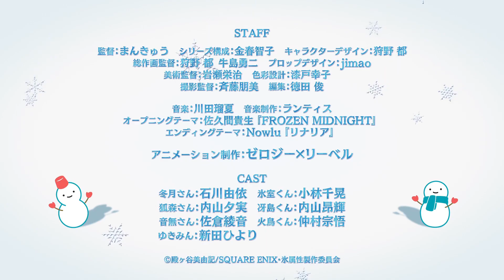The Ice Guy and His Cool Female Colleague - Official Trailer 2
The Ice Guy and His Cool Female Colleague manga is receiving a TV anime adaptation, scheduled for January 4, 2023!
Synopsis: Himuro is an office worker who belongs to a race of supernatural beings with strange powers. Whenever he is deep in concentration, he subconsciously plunges his poor coworkers into a close rendition of the Arctic. Even so, contrary to his icy powers, Himuro is a warm and kind person. He likes flowers and cats, but alas, he cannot get too close to either.
Himuro has a soft spot for his colleague Fuyutsuki, a calm woman who has a knack for providing simple solutions to his unconventional problems. Whenever Fuyutsuki does something for him, a snowstorm of emotions builds inside Himuro's heart, and he fails to notice the raging snowstorm he causes on the office floor.
Thanks to his snowy tantrums, Himuro's feelings are apparent to everyone but Fuyutsuki. However, fueled by immense adoration and desire, Himuro is prepared to do whatever it takes to capture her heart.

Alternative Titles:
Koori Zokusei Danshi to Cool na Douryou Joshi
Ice Guy and the Cool Female Colleague

Genres: Comedy, Romance, Slice of Life, Supernatural

Cast:
Yui Ishikawa as Fuyutsuki
Chiaki Kobayashi as Himuro
Yumi Uchiyama as Komori
Kouki Uchiyama as Saejima
Ayane Sakura as Otonashi
Shugo Nakamura as Katori
Hiyori Nitta as Yukimin

Staffs:
Original: Miyuki Tonogaya
Director: Mankyuu
Series Composition: Tomoko Konparu
Character Design: Miyako Kano
Studio:  Zero-G x Libel

© ︎ Miyuki Tonogaya / SQUARE ENIX / Ice Attribute Production Committee

The Ice Guy and His Cool Female Colleague anime trailer,
The Ice Guy and His Cool Female Colleague anime eng sub,
The Ice Guy and His Cool Female Colleague anime pv,
The Ice Guy and His Cool Female Colleague manga,
The Ice Guy and His Cool Female Colleague watch,
The Ice Guy and His Cool Female Colleague episode 1,
The Ice Guy and His Cool Female Colleague announced,
The Ice Guy and His Cool Female Colleague trailer eng sub,

Koori Zokusei Danshi to Cool na Douryou Joshi anime trailer,
Koori Zokusei Danshi to Cool na Douryou Joshi pv,
Koori Zokusei Danshi to Cool na Douryou Joshi eng sub,
Koori Zokusei Danshi to Cool na Douryou Joshi watch,
Koori Zokusei Danshi to Cool na Douryou Joshi trailer eng sub,
Koori Zokusei Danshi to Cool na Douryou Joshi manga,

Ice guy anime,
Romance anime,
Anime 2022,
Upcoming anime,
Anime slice of life,
Anime girls,
Anime boys,